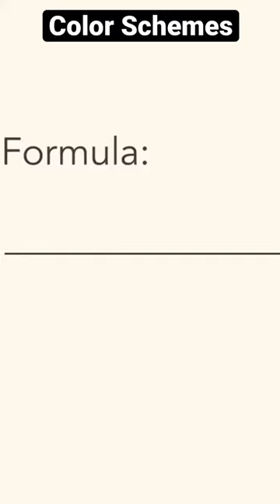Color Theory: Split Complementary Color Scheme